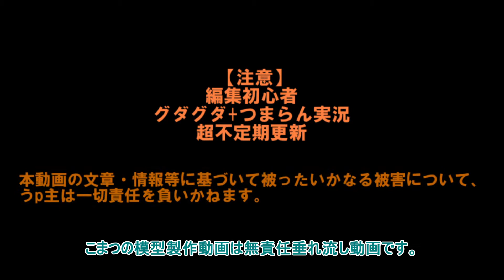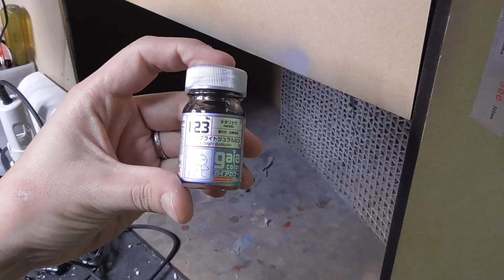[aircraft model building] 1/72 IJN Type 2 Flying boat Model12 4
[aircraft model building] 1/350  IJN Type 2 Flying boat Model12
【プラモデル製作実況】1/72 大日本帝国海軍　二式大型飛行艇(二式大艇)12型

Tutorial of  Making  IJN Type 2 Flying boat Model12